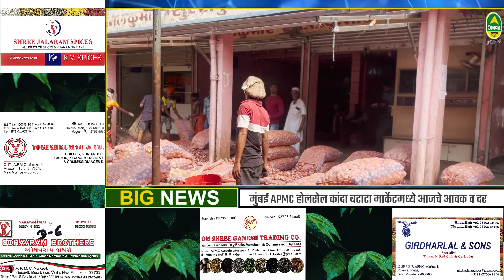मुंबई APMC होलसेल कांदा बटाटा मार्केटमध्ये आजचे आवक व दर 17/11/2023 | Apmc News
Today Price
aaj ke Bhav
Trading Calls
Trading Tips
mandi bhav
market bhav
apmc news
commodity report
base metals
agri equipment
agri mei kamai ke mauqke
agriculture nivesh
nivesh manthan
aaj tak agriculture
fasal bazaar
fasal ka bhav
Rice price
pusa 1121
kali mirch
black pepper
red chilli powder
red chilly
Red chilly
Red Chilli
lal mirch
yellow pea
chana price
chana mp
chana rajasthan
agri minister
Dhananjay Munde
Abdul Sattar
kanda lilav
aalefata kanda bajar
mumbai apmc kanda bajar bhav
कांदा बाजार भाव mumbai apmc
marathi baliraja
arhar dal wholesale price in mumbai apmc
arhar dal supplier in mumbai apmc grain market
arhar dal Wholesale Dealers in India
soybean wholesale in mumbai apmc
sugandha sella rice price in mumbai apmc
chana dal suppliers in mumbai apmc
chana dal dealers in grain market
chana dal wholesale dealer in india
black pepper wholesale price in mumbai apmc market
Black Pepper Suppliers In apmc masala market
black pepper wholesale supplier india
pusa basmati rice suppliers in grain market
pusa white basmati rice exporters india
desi chana wholesaler in grain market
chickpeas wholesale masla market
chickpeas wholesale price in india
moong dal wholesale price apmc grain market
commodity news in marathi
agri commodity news today in marathi
guar commodity news in marathi
pulses commodity market in marathi
Outlook in Commodity
Commodity Outlook
Base Metals
Market Outlook
Equity Market
Share Bazar
Share Market
Commodity Exchange
Spot Price
Future Price
Future Outlook
Agri Export
Business News
Company Profile

Watch All the Latest Commodity Market Updates and Mandi News Only on Apmc News Digital Farmers Channel.

खेती, किसान, मंडियों  से जुड़ी हर खबर सिर्फ apmcnews.com पर। साथ ही किस मंडी में जिन्स क्या भाव बिक रही है और ताजा भाव, मुंबई Apmc होलसेल मंडि आलू प्याज़ ,फल,मसाला ,दाना मार्किट व सब्ज़ियों की मंडियों में आवक और उनकी कीमत। और साथ ही किस राज्य से किस देश से कितनी निकल रही है मांग।